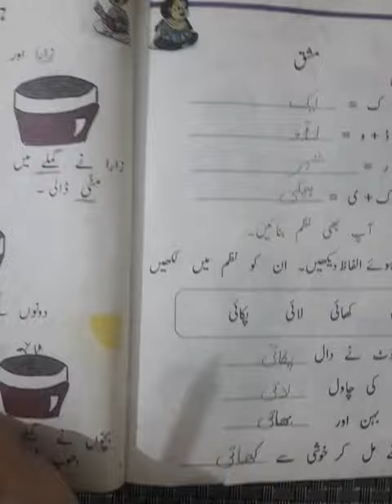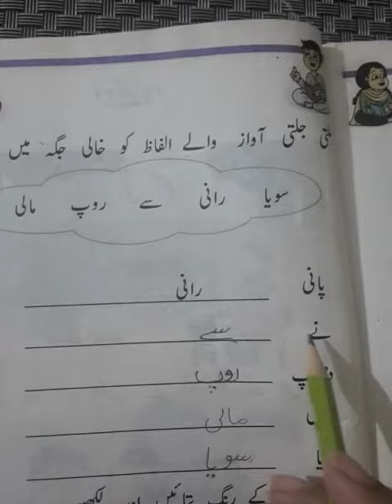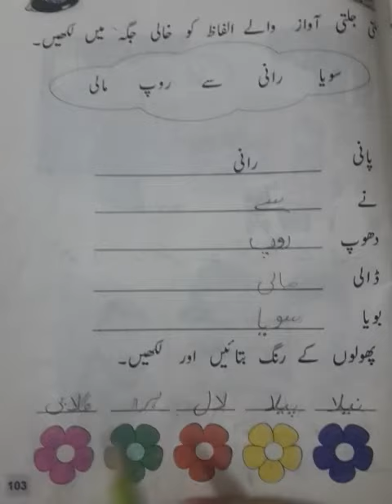Class 1 NovemberUrdu Lecture 2part 2